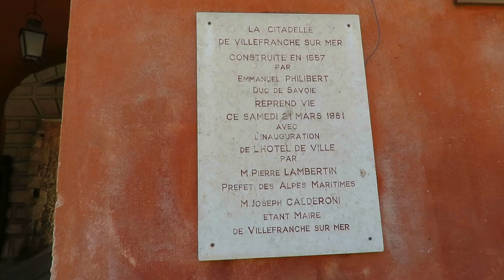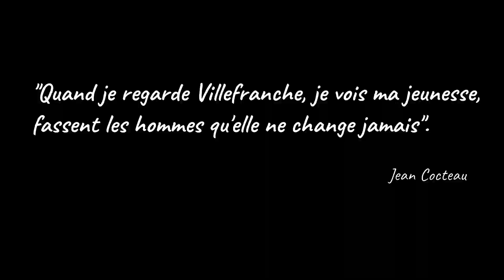Villefranche-Sur-Mer Travel Diary 2018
Villefranche-Sur-Mer es una ciudad francesa situada en el departamento de los Alpes Marítimos, en la región de Provenza-Alpes-Costa Azul.